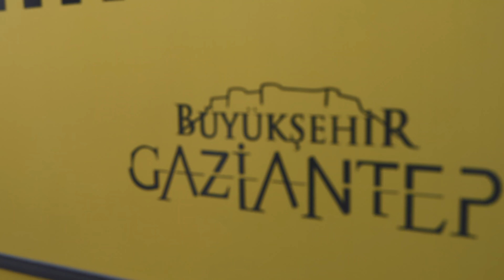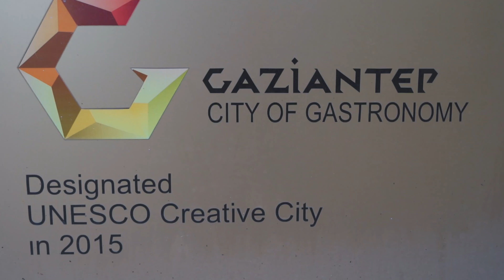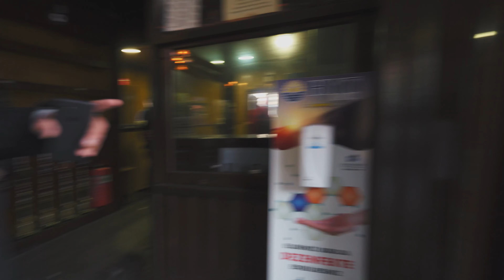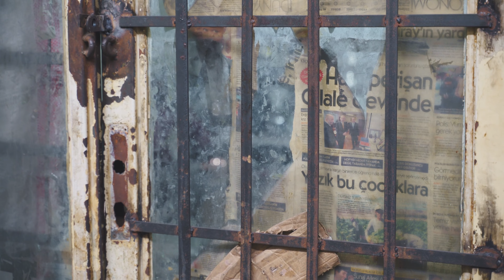The BEST and WORST OF PANDEMIC TRAVEL || Meeting the nicest people traveling GAZIANTEP TURKEY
Today is the epitome of the BEST and WORST of PANDEMIC TRAVEL.
We are in Gaziantep, the food capital of Turkey and all the restaurants are closed! Seriously. Take out only. It is rainy and cold and we can’t even go into a coffee shop for Turkish coffee… definitely the worst thing about pandemic travel- the ever changing rules and restrictions.
But…..
Gaziantep is not just home to the best food in Turkey. Here we keep meeting the nicest and most hospitable locals we have ever met in all our travels! This is the best part of pandemic travel, no other tourists, all the cool places to yourself, and genuine amazing experiences and interactions with locals. Spoiler alert 📣 the barber invites us in for coffee and brings it from the closed coffee shop, the coppersmith invites us to be his guest since the restaurants are closed, and the olive vendors and baklava seller take welcoming to the next level. Gaziantep is a cant miss place! Yes, for the food, yes for the beautiful handmade artisan goods, but most of all for the people!

Thank you Antep, we will be back!!

✨This is just vlog one of a three part series exploring Gaziantep. We love having you here. Make sure to say hi in the comments. We would love to meet you! 💛

00:00 Into to Gaziantep
00:32 Epic Turkish breakfast
01:58 Room tour
03:49 Turkish coffee in a barbershop 💈
07:37 Local market and artisans working
10:24 Closed cool restaurant
11:21 Olive market
12:18 Our new friend
13:53 Baklava
14:13 Fancy takeout
17:18 The Funnies

Also we’d love to have you see all our travel photos and daily stories on Instagram and send you our weekly update emails!

Curious about what we use to shoot our videos?